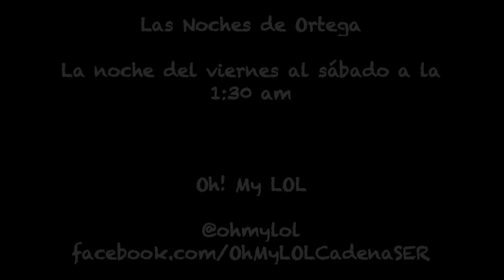Mujer virgen quiere dejar de serlo Ortega - OhMyLOL en Cadena Ser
El extraño caso de los preliminares